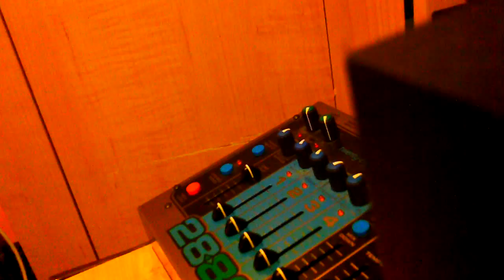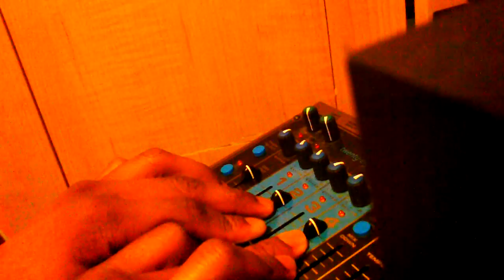Heraldo Geraldo- Oboe Jazz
Very short and simple loop. No effects